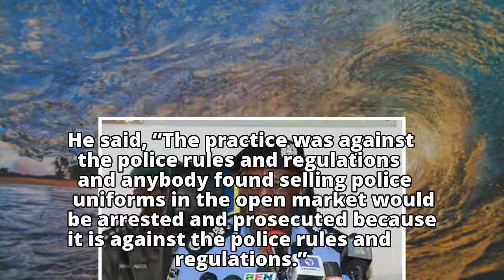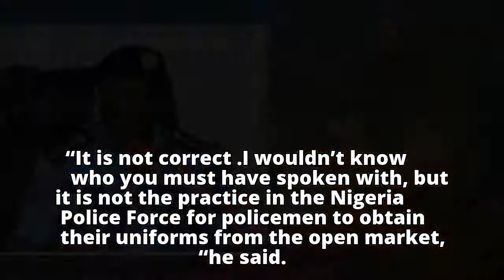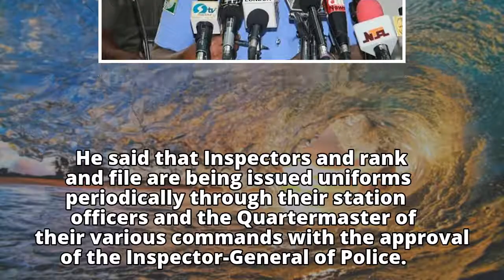Police Vow To Prosecute Vendors Of Uniform